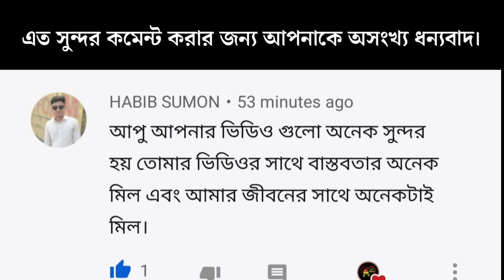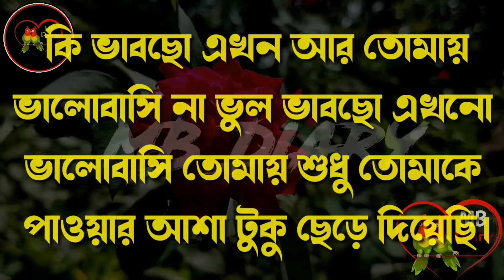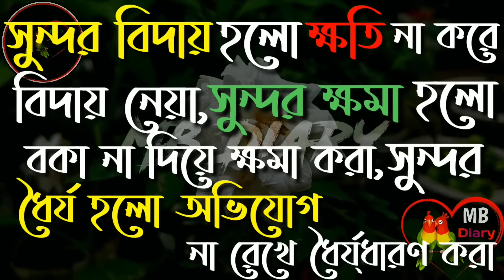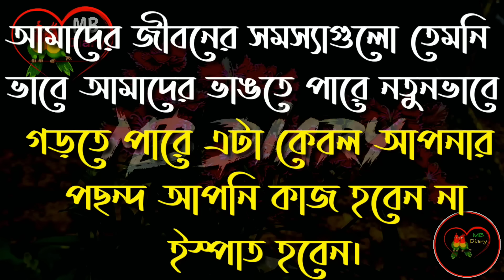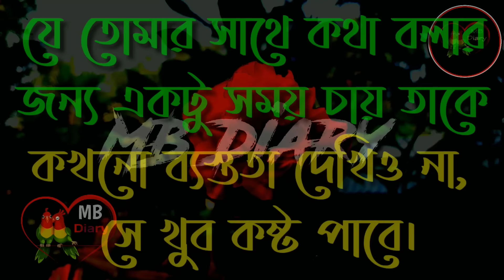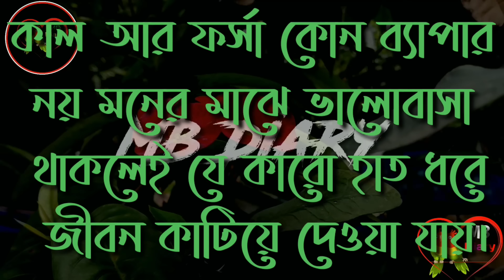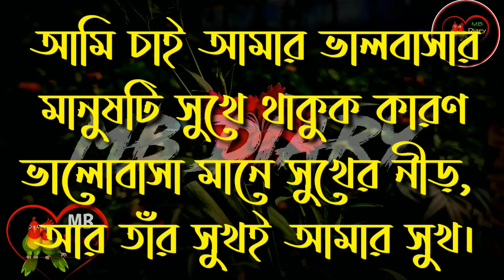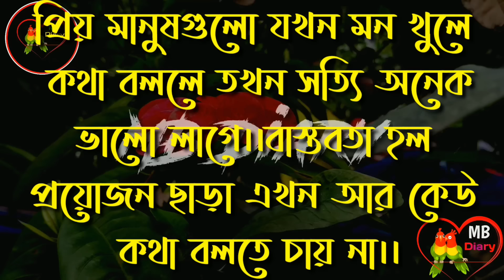MB Diary Full video, Thanks My All Subscriber। Love You ❤️❤️❤️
Crited:👇👇
Skip:Khadija
Voice Script:
Vocal=Jannat
Video Eddting:Khadija